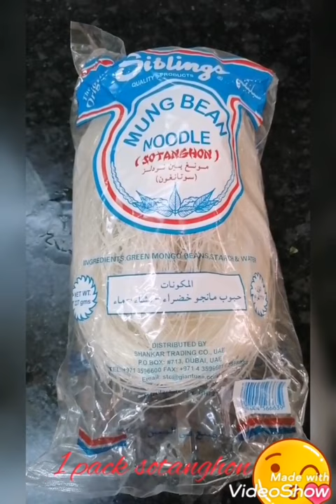Sotanghon with chicken and patola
Napaka simply Lang lutuin.. Masarap at healthy..